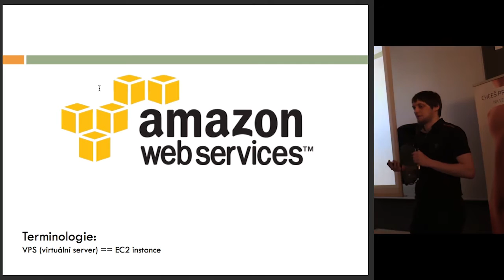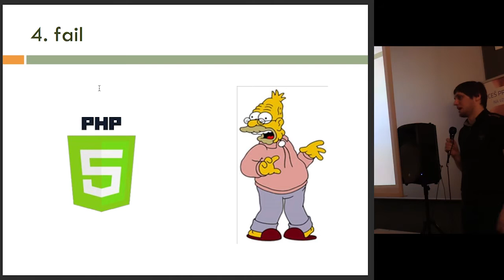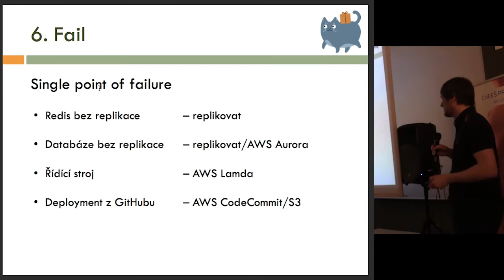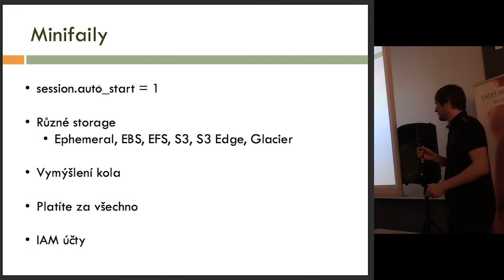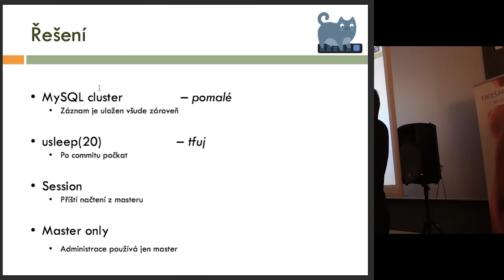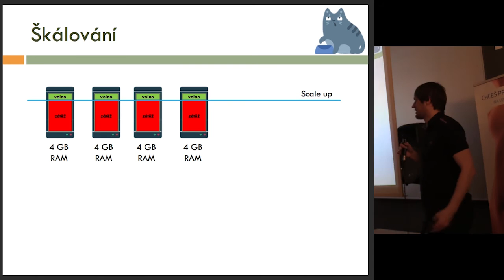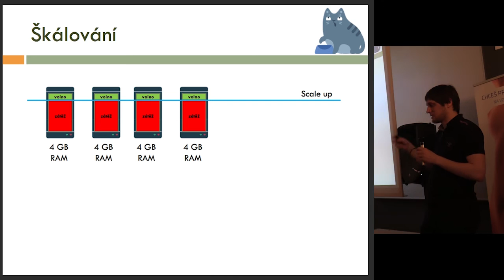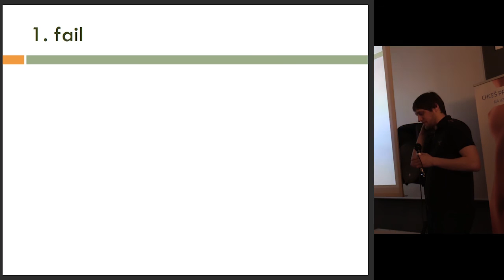Petr Soukup – Faily při provozu PHP v cloudu